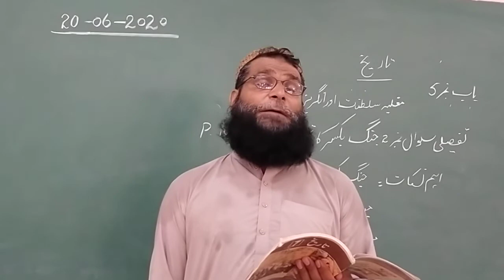History 20 June 7th class